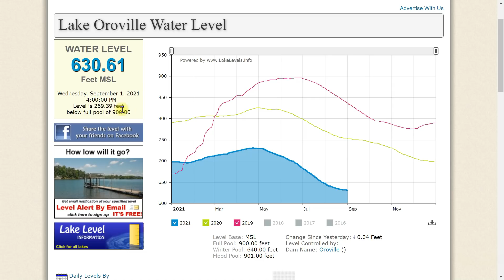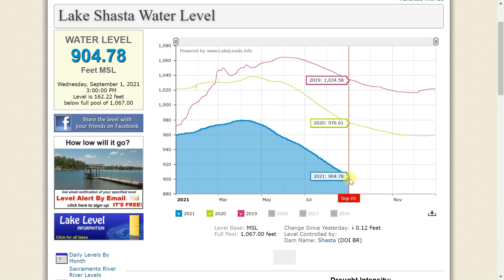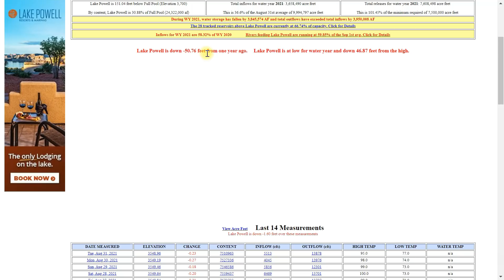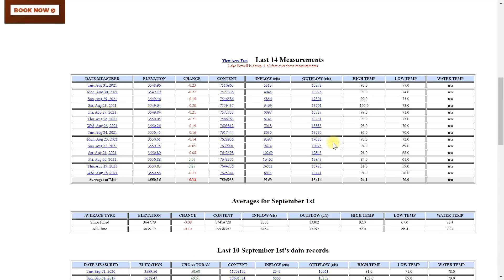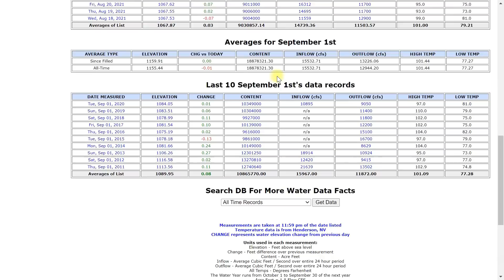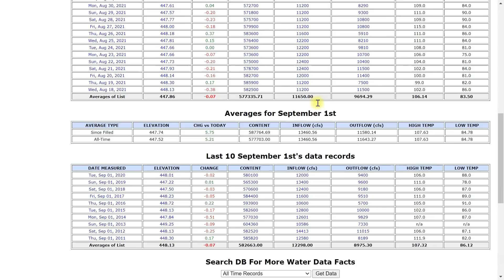LAKE MEAD UPDATE 9-1-21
As the drought continues in California the lakes continue to drop.
I also go over the water levels for Lake Oroville, Lake Shasta, Lake Powell Lake Mead and Lake Havasu